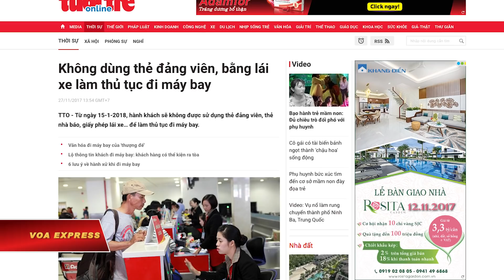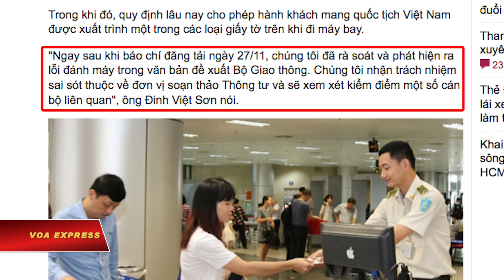‘Lỗi đánh máy’ vụ cấm thẻ đảng viên lên máy bay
Tin tức Nếu không vào được VOA, xin các bạn hãy vào để vượt tường lửa. Quan chức hàng không Việt Nam hôm 27/11 đã nhanh chóng lên tiếng đính chính sau khi báo chí đồng loạt đưa tin rằng thẻ đảng viên là một trong các loại giấy tờ không được sử dụng để lên máy bay kể từ đầu năm 2018.

Trước đó, nhiều tờ báo trong nước dẫn một thông tư liên quan tới an ninh hàng không mới được Bộ trưởng Giao thông Vận tải Nguyễn Văn Thể ký ban hành hôm 27/11 nói rằng ngoài thẻ đảng viên, “hành khách có quốc tịch Việt Nam từ 14 tuổi trở lên khi làm thủ tục đi máy bay trên các chuyến bay nội địa không được sử dụng các giấy tờ như thẻ nhà báo, giấy phép lái xe môtô, ôtô, thẻ kiểm soát an ninh cảng hàng không, sân bay để thay giấy tờ nhân thân như trước đây”.

Theo quy định, để làm thủ tục, hành khách mang quốc tịch Việt Nam “phải xuất trình một trong các loại giấy tờ sau: hộ chiếu hoặc giấy thông hành, thị thực rời, thẻ thường trú, thẻ tạm trú, chứng minh nhân dân, thẻ căn cước công dân; giấy chứng minh, chứng nhận của các lực lượng vũ trang; thẻ đại biểu quốc hội; thẻ của Ủy ban An ninh hàng không dân dụng quốc gia”.

Sau khi thông tư mới gây nhiều phản ứng trên mạng xã hội, VnExpress dẫn lời lãnh đạo Cục Hàng không thừa nhận rằng quy định về giấy tờ tuỳ thân khi đi máy bay bị ban hành sai do “sơ suất của cán bộ đánh máy”.

Báo điện tử này trích lời ông Đinh Việt Sơn, Cục phó Hàng không, nói: “Ngay sau khi báo chí đăng tải ngày 27/11, chúng tôi đã rà soát và phát hiện ra lỗi đánh máy trong văn bản đề xuất Bộ Giao thông. Chúng tôi nhận trách nhiệm sai sót thuộc về đơn vị soạn thảo Thông tư và sẽ xem xét kiểm điểm một số cán bộ liên quan”.

Từ trước tới nay, theo quy định, hành khách mang quốc tịch Việt Nam được phép xuất trình thẻ đảng viên, thẻ nhà báo, và giấy phép lái xe khi đi máy bay.

“Lỗi đánh máy” là từ khóa “hot” trong vài năm qua sau vụ cơ quan ngôn luận của Đảng Cộng sản Việt Nam phải xin lỗi vì làm sai lệch nội dung nghiêm trọng trong một bài viết do “sai sót trong khâu đánh máy”.

Còn tin về thẻ đảng gần đây xuất hiện nhiều trên mạng xã hội sau vụ một người đàn ông bị kết án ba năm tù về tội ấu dâm dọa tự thiêu và đốt thẻ vốn được nhiều người coi là “lá bùa hộ mệnh” ở Việt Nam.